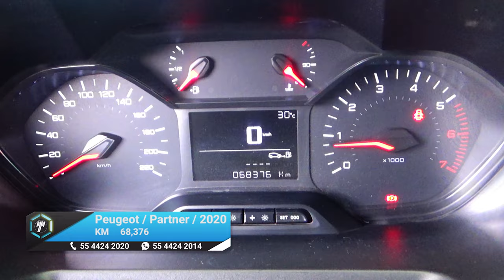Peugeot / Partner Maxi / 2020 - 15226